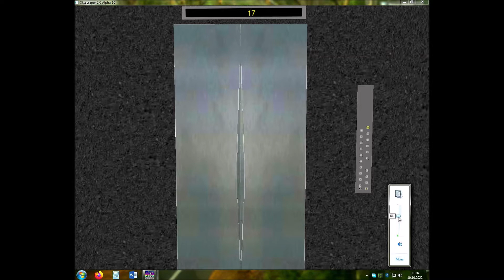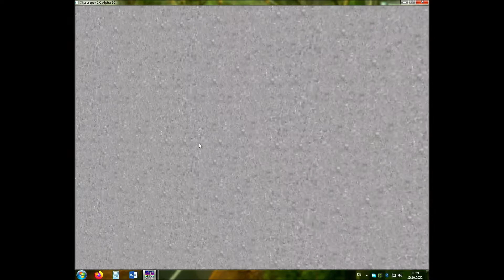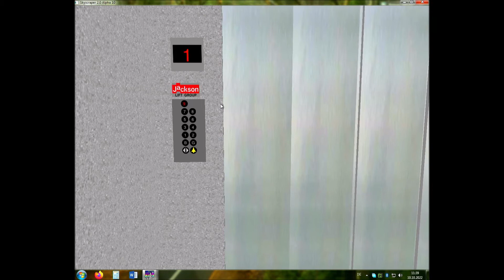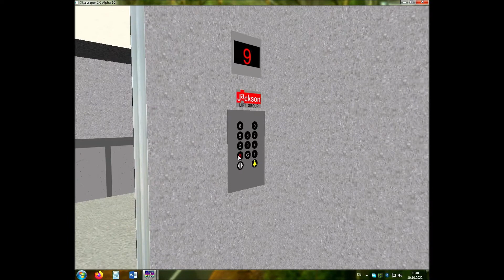Skyscrapersim - Guys Hospital (Teil 2)